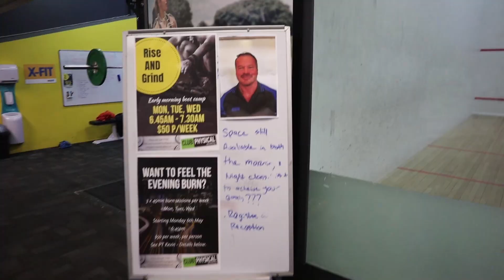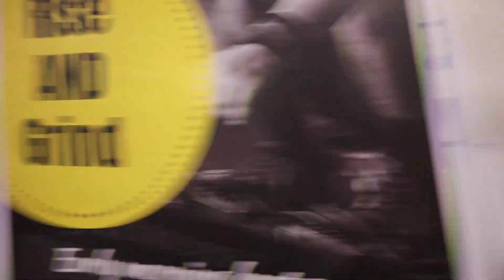Do You Need CARDIO To Get SHREDDED?